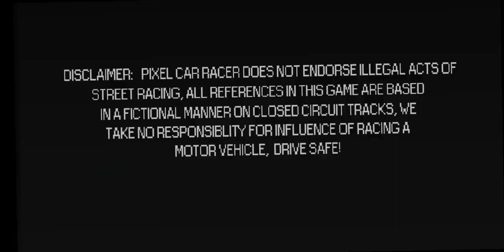Pixel car racer episodes 1